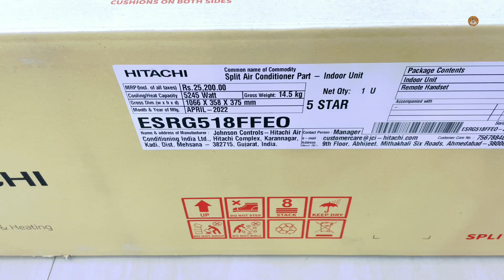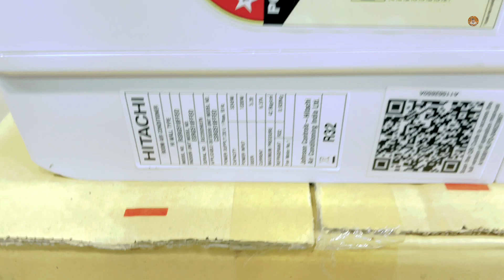HITACHI RSRG518FFEO 2022 || 1.5 Ton 5Star Expendable Inverter Split Ac Unboxing And Review || Demo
Hello guys Soo presenting our new HITACHI 5 Star Inverter Ac Unboxing video ,Get alerts when we release any new video,TURN ON THE BELL ICON on the channel!

QUERY SOLVED:
1. Hitachi New Expendable Inverter Ac Complete Review 2022
2. How to Filter Clean Indicator Use Hitachi Inverter Split Ac
3. New Hitachi 5 Star Inverter Split Ac Complete Demo 2022
4. Hitachi rsrg518ffeo 5 Star Inverter Split Ac Review 2022
5. Low Consumption Inverter 5 star Split Ac Complete Review